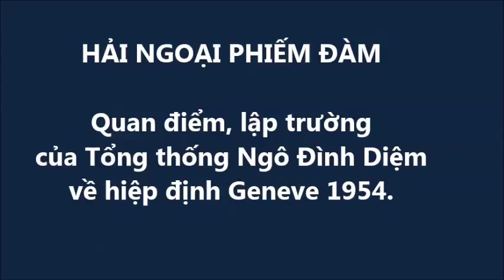Quan điểm và lập trường của Tổng Thống Ngô Đình Diệm về Hiệp định Geneve 1954